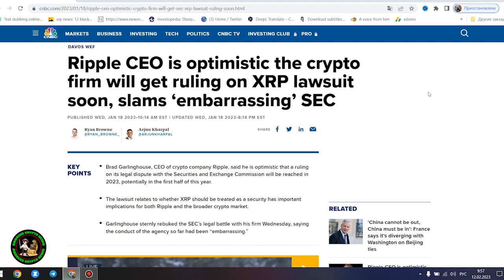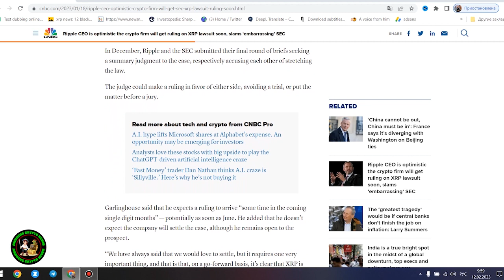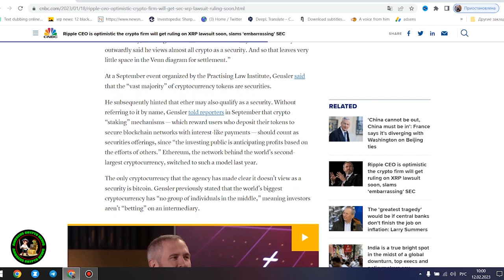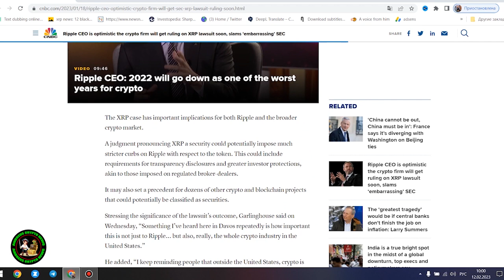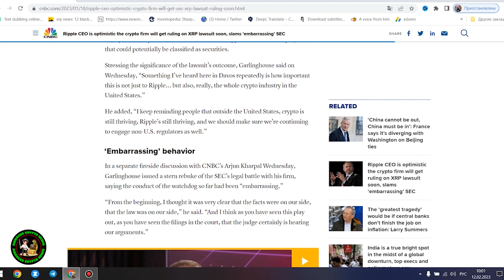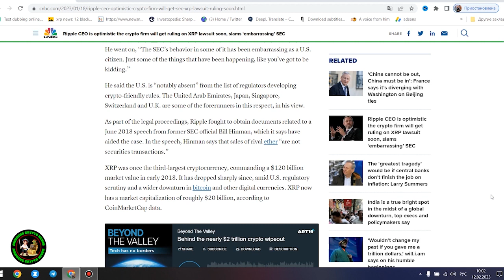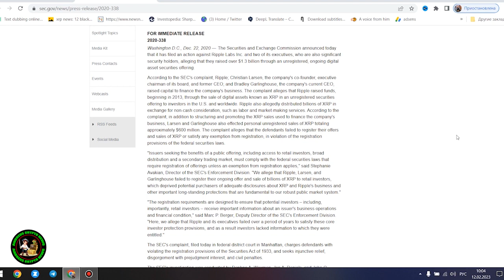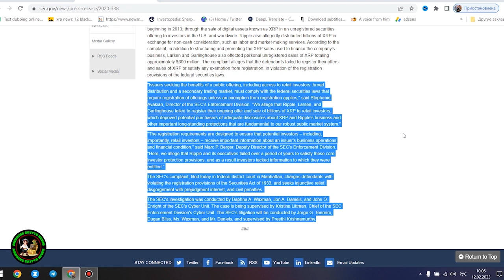Ripple XRP BUCKLE UP NEXT WEEK RIDDLERS WERE RIGHT ALL THIS TIME MY FELLOW AMERICANS STORM IS HERE!